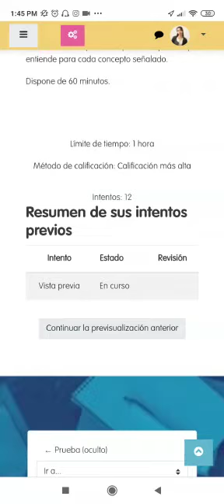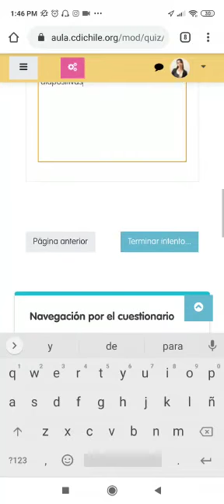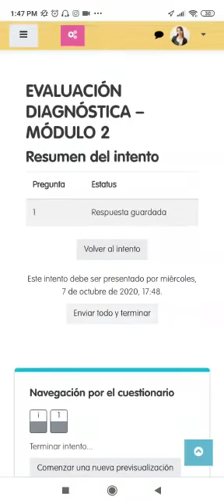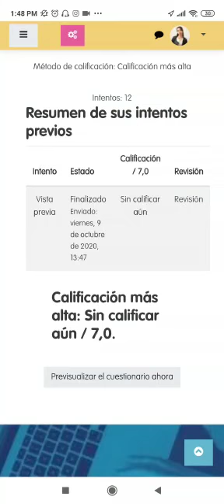Contestar un cuestionario / aplicativo en AULA CDI Chile - Versión Smartphone